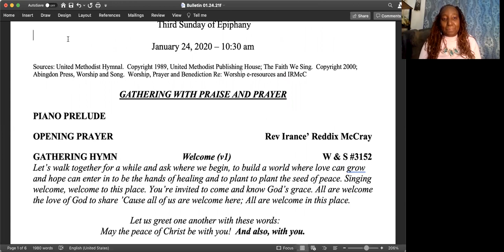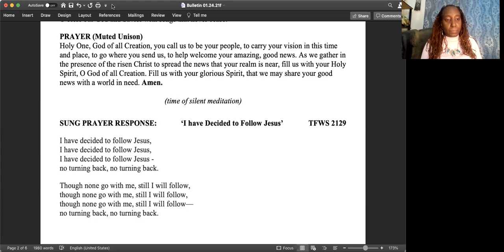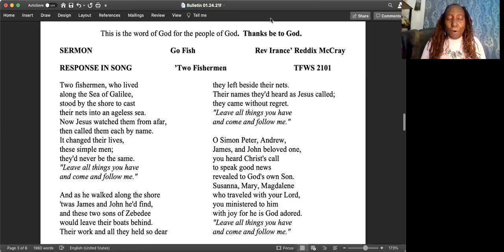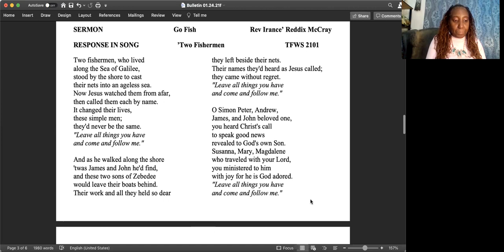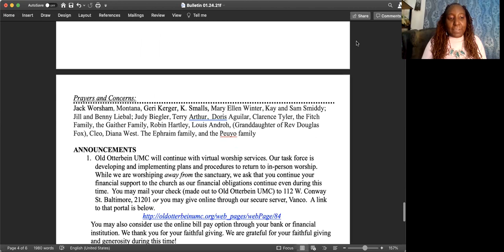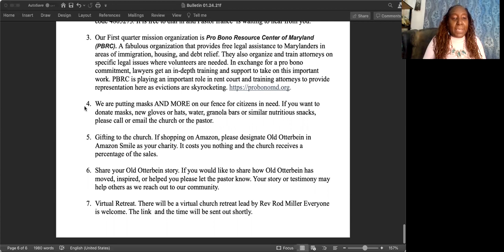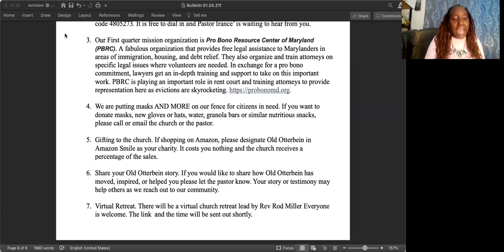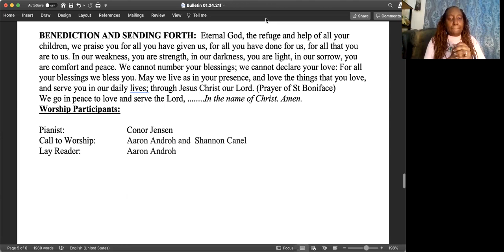January 24, 2021 Worship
1771

Old Otterbein UMC will continue with virtual worship services. While we are worshiping away from the sanctuary, we ask that you continue your financial support to the church as our financial obligations continue even during this time.  You may mail your check (made out to Old Otterbein UMC) to 112 W. Conway St. Baltimore, 21201 or you may give online through our secure server, Vanco by going
You may also consider use the online bill pay option through your bank or financial institution. We thank you for your faithful giving. We are grateful for your faithful giving and generosity during this time!